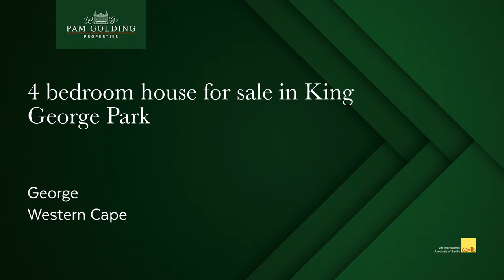4 bedroom house for sale in King George Park (George)| Pam Golding Properties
Spacious family home

This home offers plenty for a big family.

It has a lovely warm feeling upon entering with an open plan setting.

The living area has high a ceiling with a beautiful staircase leading to the upstairs area.

Open plan kitchen with plenty of cupboards and spacious dining area.

Ideal home for those who love to entertain. The TV Room has a built-in braai that can also be used as a fireplace. It leads to an additional reception room which offers another built-in braai with large sliding doors leading out it to garden. And if you don't feel like entertaining in the main house, you have a separate entertainment area that is totally enclosed in the garden.

Plenty of space undercover for additional cars, caravan and trailer.

The home also has a brand new generator that is connected for loadshedding.

Close to George Golf Course and other amenities. This property is a must view.